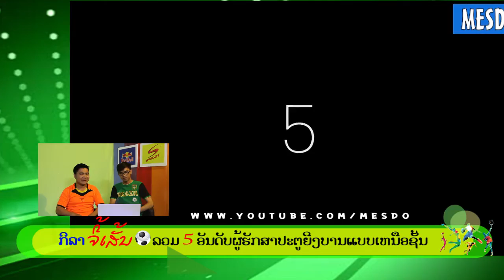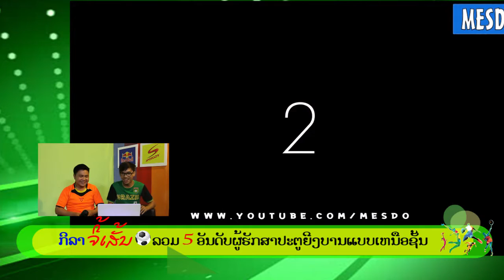Tv Jee sen 22 10 16 V4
ລາຍການ ທີວີຈີ້ເສັ້ນ ຕອນກິລາຈີ້ເສັ້ນ